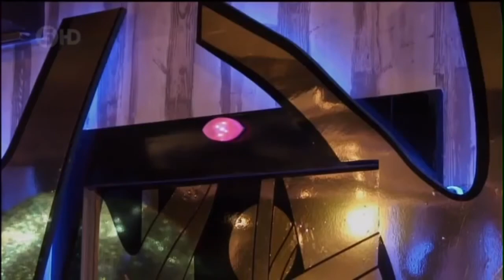Patsy Kensit - Big Brother Diary Room - CBBUK15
Celebrity Big Brother UK 15 (2015)
ALL Patsy Kensit Diary Room sessions